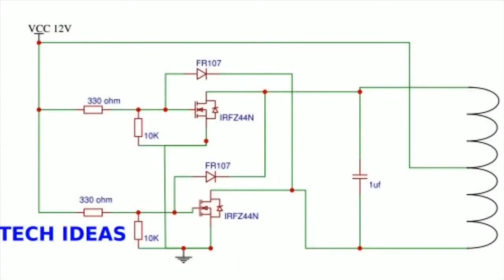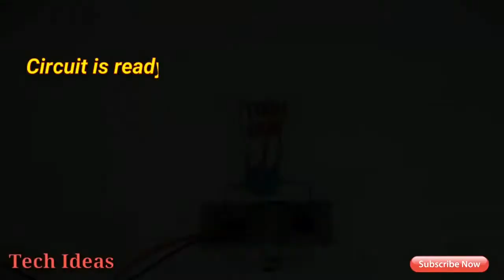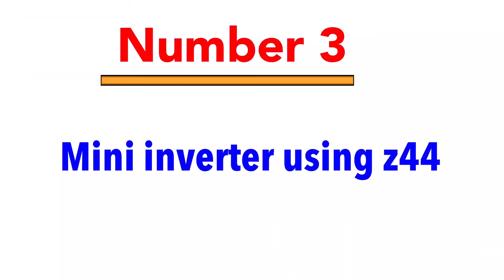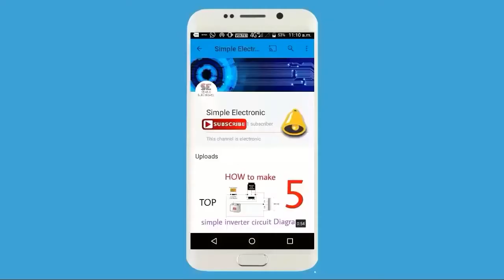5 expériences a faire a la maison pour les bricoleurs en electronique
5 expériences professionnelles a faire a la maison et qui peut aboutir à des grands projets
regardez la vidéo entière pour voir chaque expérience et le étapes qu'il faut